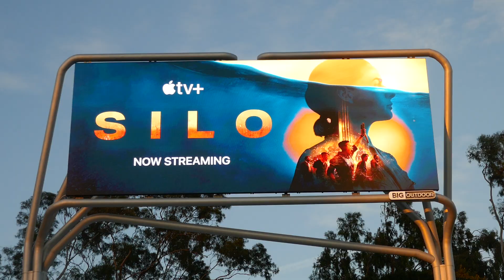Disney Star Wars Skeleton Crew Billboard Jude Law Sunset Blvd Los Angeles California USA 11-27-2024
Disney Star Wars Skeleton Crew Billboard Jude Law Sunset Blvd Los Angeles California USA November 27, 2024 Silo Landman Billboards